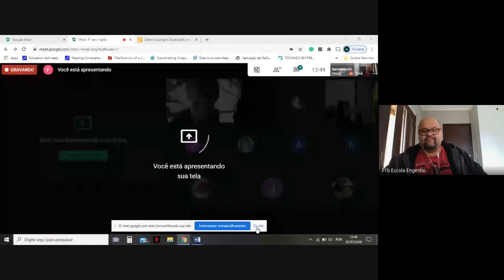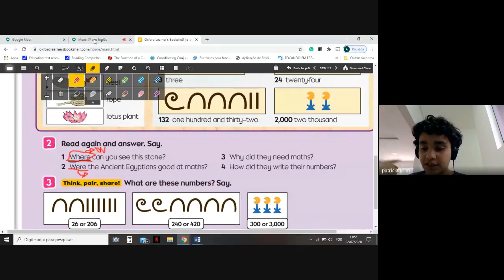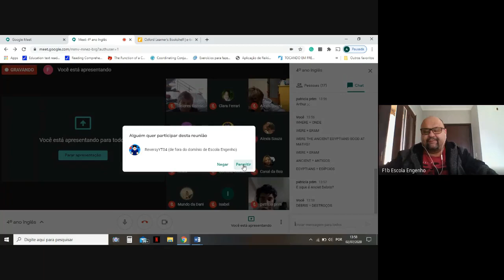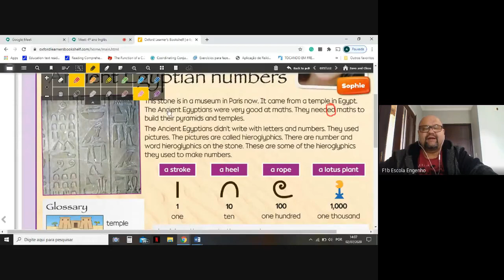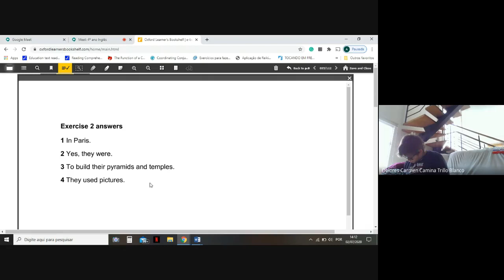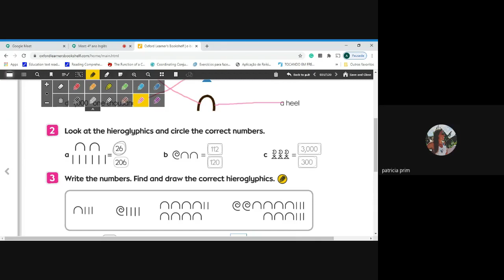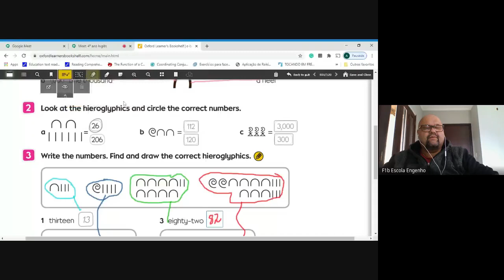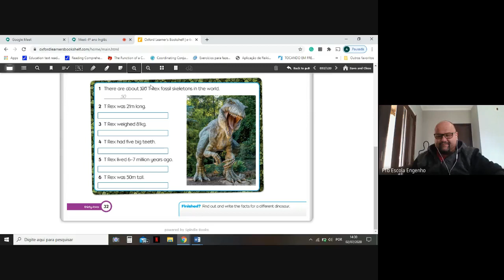4º ano Inglês (2020-07-02 at 09_48 GMT-7)